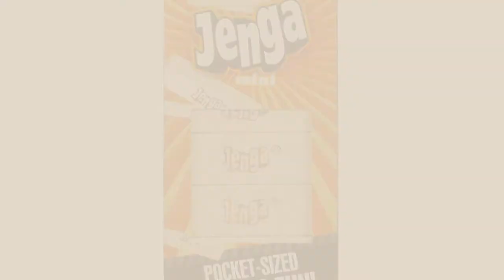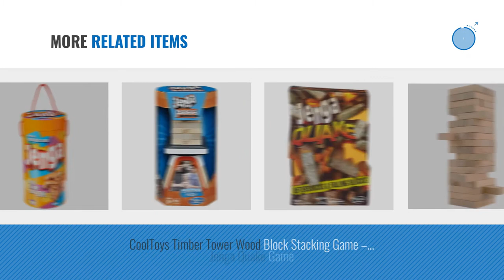Top 10 Jenga Toys & Games [2018]: Jenga Classic Game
- New! 2019 Black Friday / Cyber Monday Stacking Games Deals and Updates.

Black Friday / Cyber Monday Jenga Classic Game by Jenga

Black Friday / Cyber Monday Jenga by Hasbro

Black Friday / Cyber Monday Jenga Classic Game and Connect 4 Game Bundle by Hasbro

Black Friday / Cyber Monday Jenga Mini Game by Hasbro

Black Friday / Cyber Monday Jenga Giant JS7 Hardwood Game (Stacks to 5+ feet. Ages 12+) by Jenga

Black Friday / Cyber Monday Jenga GIANT Family Hardwood Game (Kid size. Stacks to 3+ feet. Ages 6+) by Jenga

Black Friday / Cyber Monday Tipsy Tower Drinking Game by ShouldWeDrinkTonight